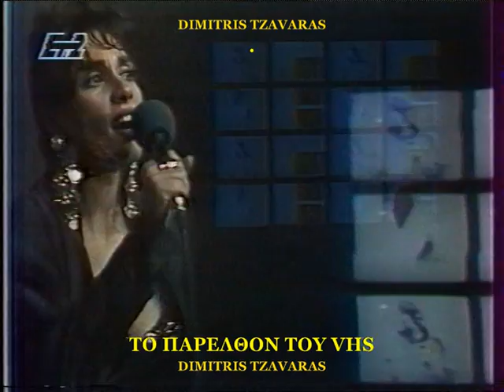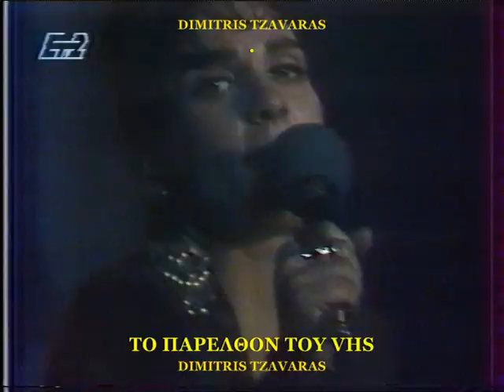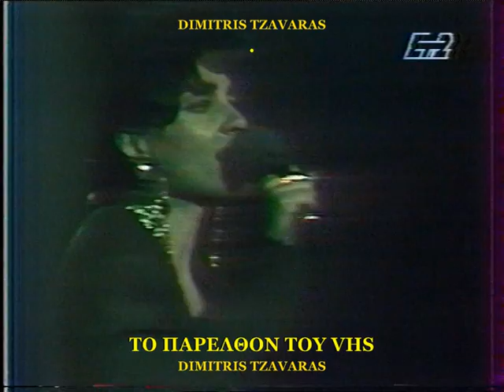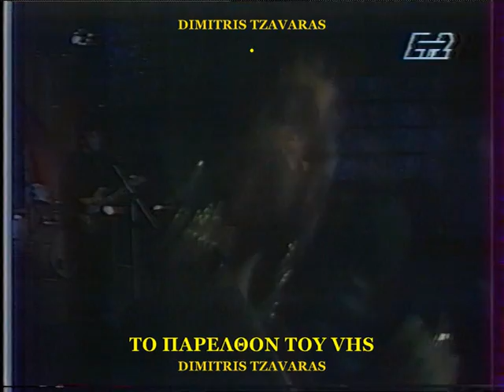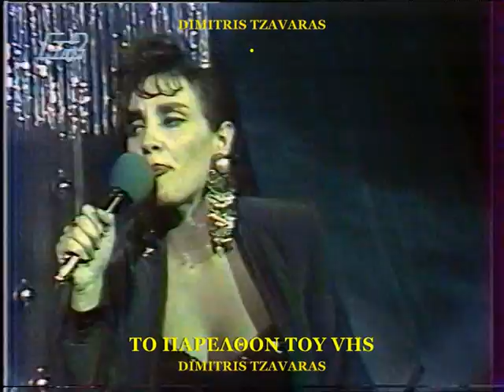ΠΑΡΟΥΣΙΕΣ - ΣΚΙΕΣ, & ΛΑΘΗ - ΔΙΑΓΩΝΙΖΟΜΕΝΟΙ (1990) ΣΠΑΝΙΟ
ΠΡΩΤΟΙ ΔΙΑΓΩΝΙΖΌΜΕΝΟΙ Στην εκπομπη στον ρυθμο της νεολαιας
 Που παρουσιαζαν: Ο Γιαννης Κουτουβος & Ελενα Αρβανιτη